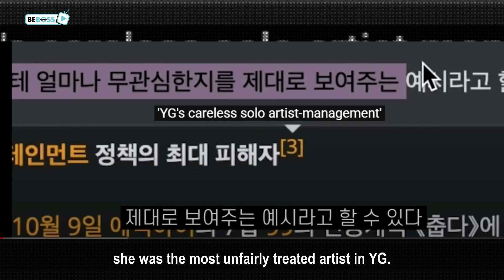이하이 Lee Hi reveals the reason behind YG artists' late comeback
"Why do YG's artist always comeback late?" - Ever ask yourself that question?
Well, the former YG's star - Lee Hi - who has recently comeback with "Holo" will reveal the real reason behind the sparse comeback of YG's idols to us now, and it's actually not because YG neglected their artists at all.
Let's dive into the video!

If any owners have an issue with any of the uploads, please get in contact  and it will be deleted immediately. Thank you for your cooperation!

holo leehi holo lyrics
leehi holo reaction
leehi aomg
이하이 홀로
yg entertainment
yang hyun suk
kpop news
kpopjunkee
lee hi breath
lee hi hold my hand
lee hi album
lee hi seoulite
kpop solo